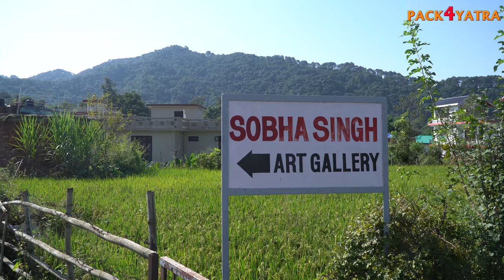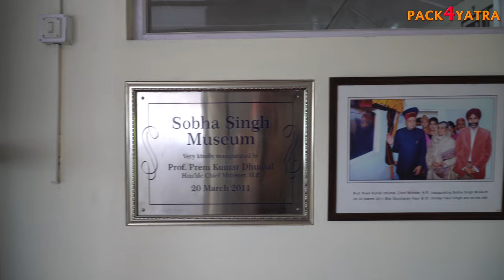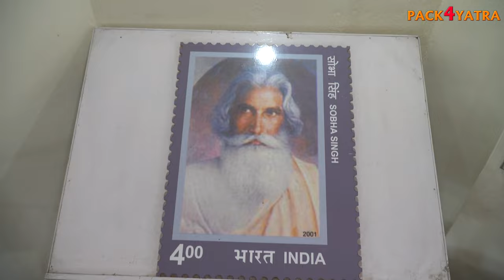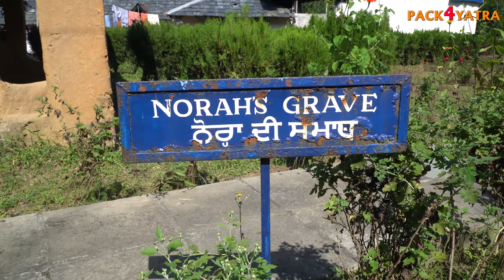मेम का गांव | Sobha Singh | कलाकारो का गांव | Andretta Palampur | EP 9 | Kangra Series | pack4yatra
In this episode, we will be covering all the destinations and scenic views on our way from Dharamshala to Palampur. This episode will transport you to the Land of Artists - Andretta village. Located near Palampur, this village was home to famous painter Sardar Sobha Singh and drama artist Norah Richards. Visit this village to have a look at the place where great minds worked!

Host Rupinder Singh
pack4yatra